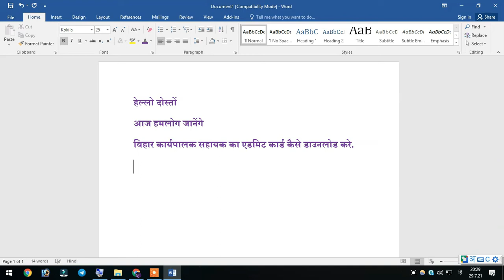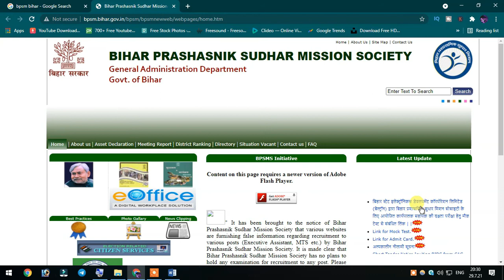BPSM Executive Assistant Admit Card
नमस्कार दोस्तों, आपका बहुत बहुत स्वागत है हमारे चैनल "Digital Bihar" में, मैंने यह चैनल मेरे उन सभी दोस्तों के लिए बनाया है जो टेक्नोलॉजी के बारे में Hindi भाषा में जानना चाहते है, "Digital Bihar" चैनल में आपको रोज़ाना एक नयी वीडियो मिलेगी जहा मैं कोशिश करूँगा आपको मोबाइल और कंप्यूटर की दुनिया के बारे में कुछ जरुरी बातें बताने की|